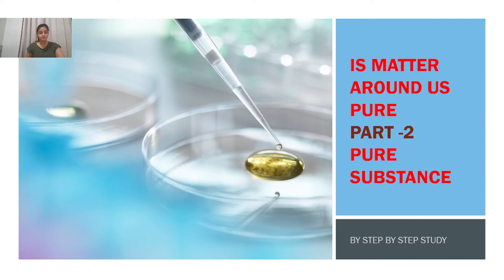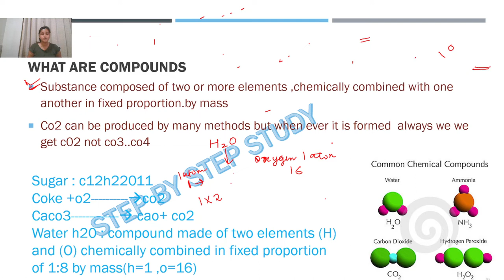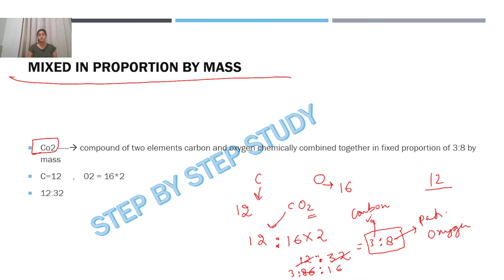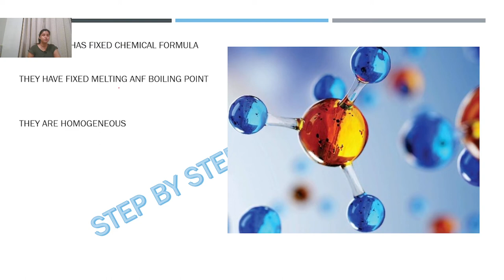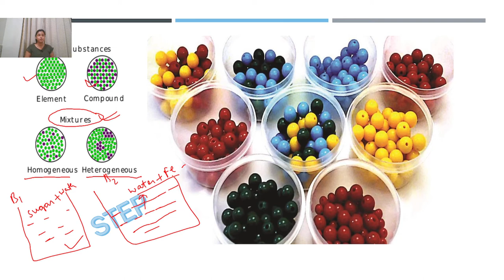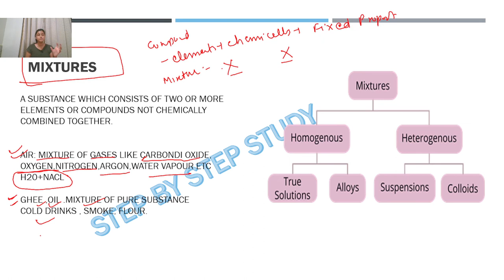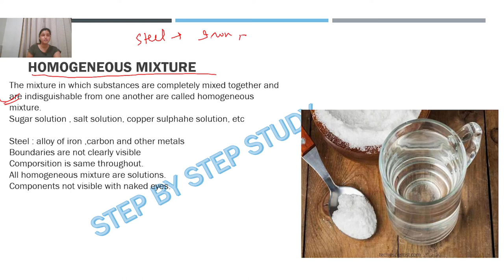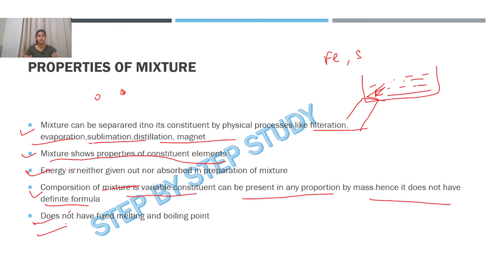Is Matter Around Us Pure? Pure Substance-part 2/ssc/upsc/ldc/stenographer/cds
Hello students
this is part 2 of chapter 2